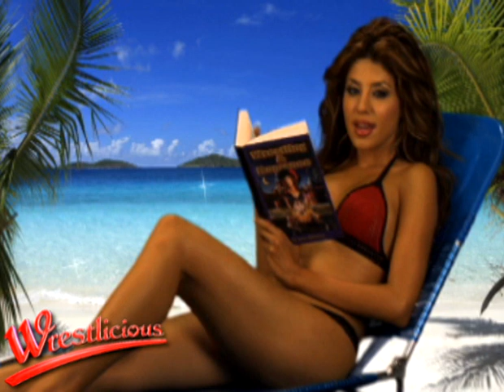Wrestlicious Swimsuit Edition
The wrestling action is so hot the girls decided to ht the beach for the first Wrestlicious Swimsuit, special featuring our talented stars. Relax with Lacey Von Erich, Amber Lively, Glory, Autumn Frost, Sierra Sheraton, Kickstart Katie, Lil Slamm, Cousin Cassie, Felony, Bandita and more cool off at the beach. Yes they remembered their bathing suits.